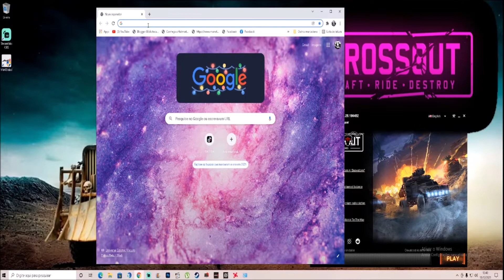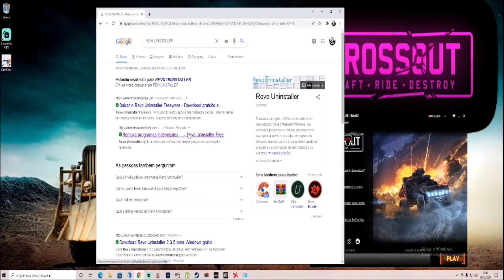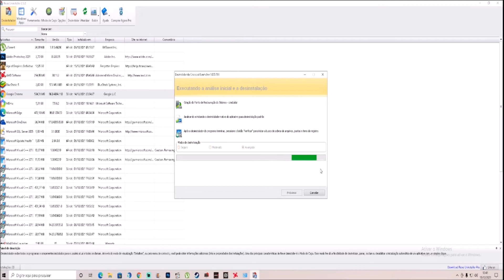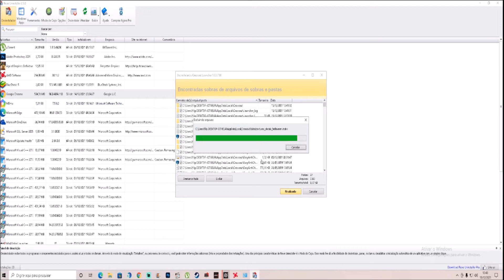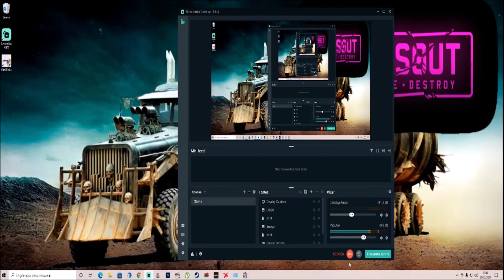CROSSOUT ERRO ARQUIVO CORROMPIDO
Nesse video eu ensino a você a como corrigir o erro ARQUIVO CORROMPIDO  no game crossout.

Crossout é um videogame de combate veicular gratuito desenvolvido pela Targem Games
 e publicado pela Gaijin Entertainment para Android, Windows, PlayStation 4 e Xbox One.
Em 2021, o PlayPark, uma parte da AsiaSoft, adquiriu o servidor do jogo dos territórios asiáticos.
Data de lançamento inicial: 30 de maio de 2017
Desenvolvedor: Targem Games
Modo: Jogo multijogador
Estúdios: Gaijin Entertainment, Gaijin Distribution KFT
Gêneros: Jogo multijogador massivo online, MAIS
Plataformas: PlayStation 4, Android, Xbox One, Microsoft Windows

Meu Setup
Placa de Video: AMD RX 560 TI
Processador: I3 7º GERAÇÃO 7100
Memoria Ram:  16 GB RAM
HD: 1 TERA
Fonte: 600 W
Monitor: LG ULTRAWIDE 25"
Windows 10 Home : 64 BITS

CAPITÃO DOG CANAL

Ola meu bom seja muito bem vindo aqui o canal é dedicado a

RESOLUÇÃO DE PROBLEMAS TÉCNICOS EM GAMES
TUTORIAIS
LIVE
GAMEPLAYS
NFT GAMES
GAMES DE DINOSSAUROS
GAMES DE PIRATAS
CLASH ROYALE

MIR4 , THE ISLE , CLASH ROYALE SÃO NOSSAS PRINCIPAIS ATRAÇÕES AQUI NO CANAL.